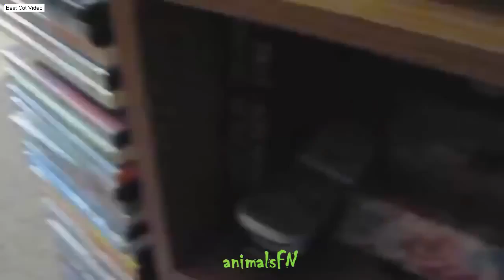fanny cats video cat names Best Cat Video Compilation